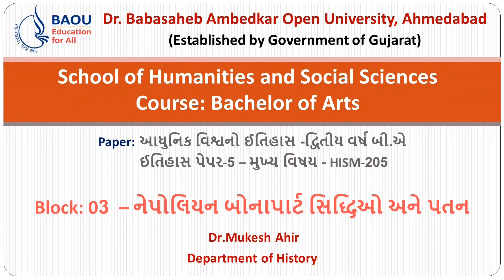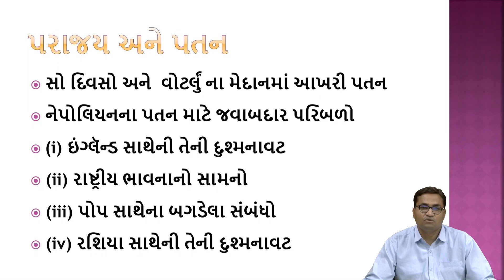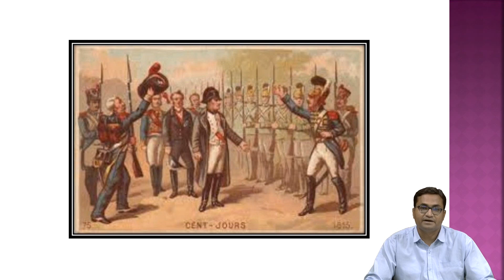BA History HISM-205 Block 03 નેપોલિયન બોનાપાર્ટ સિદ્ધિઓ અને પતન Part 2